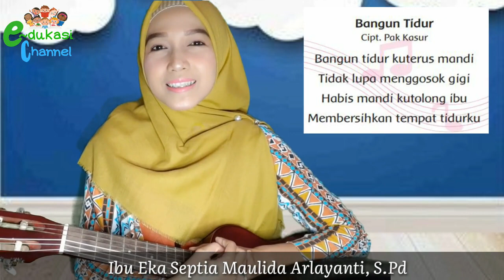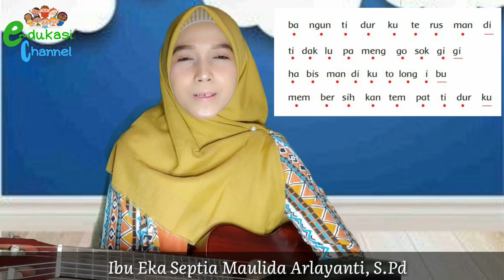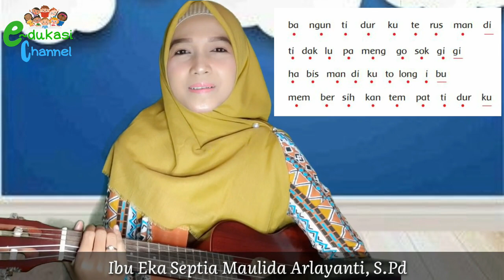VIDEO PEMBELAJARAN, MENYANYI SESUAI PANJANG PENDEK BUNYI, KELAS 1 TEMA 3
Menyanyikn lagu Bangun Tidur sesuai dengan panjang pendek bunyi.
Materi pembelajaran SBDP dalam Tema 3 Kegiatanku